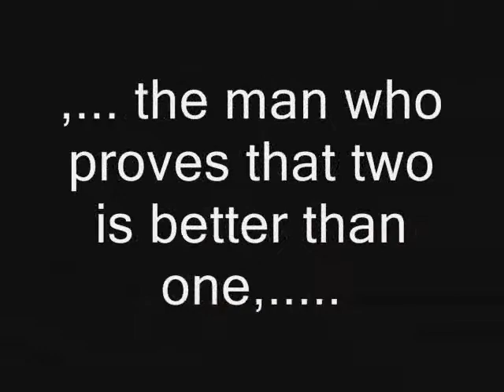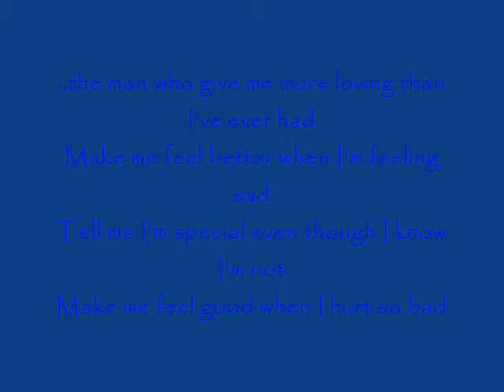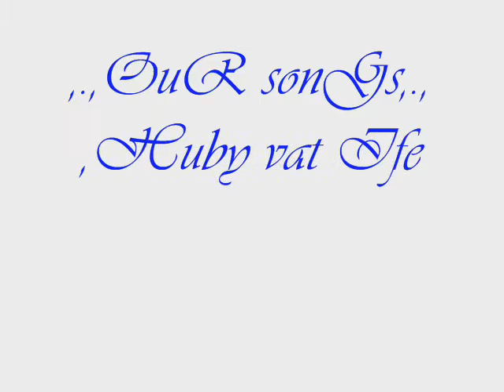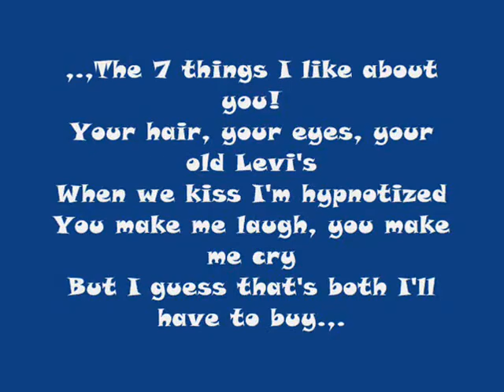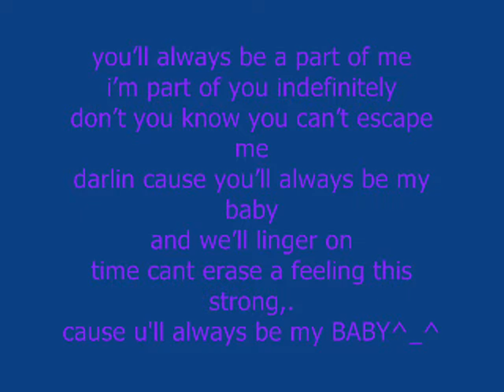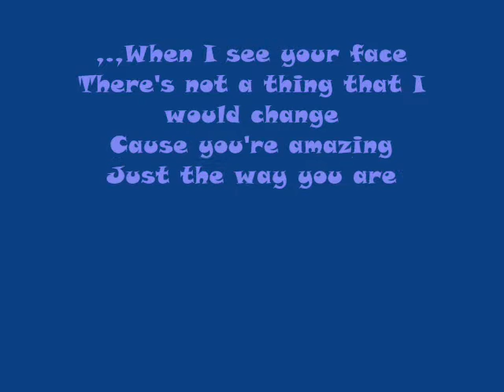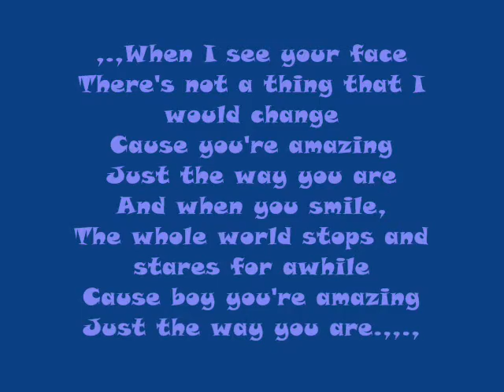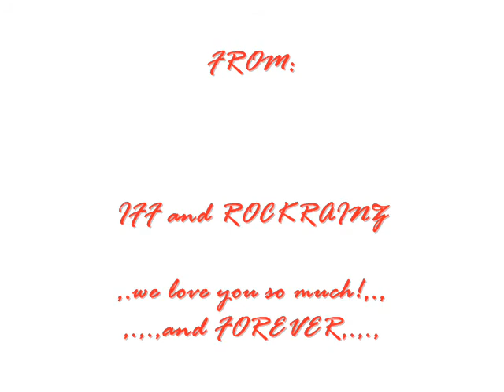Stolen Dashboard Confessional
,.,this is my project for the man who stole my heart',the best man I've ever met and the man I can't afford to loose.,.,HAPPY 19th BIRTHDAY HFF!!,.,hope you like it',.,simple but came from the heart',.,luv u always and forever,.,.,luv u,.,VAT!